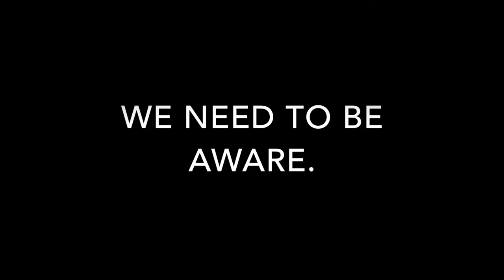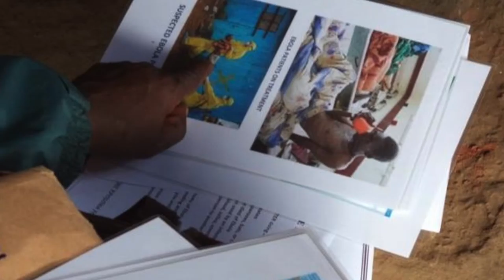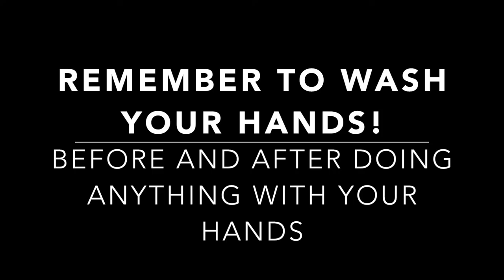Ebola Public Service Announcement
Created by seniors from the Madeira School, McLean, VA, for Hindo Kposowa and the Bumpe Cheifdom, Bumpe, Sierra Leone